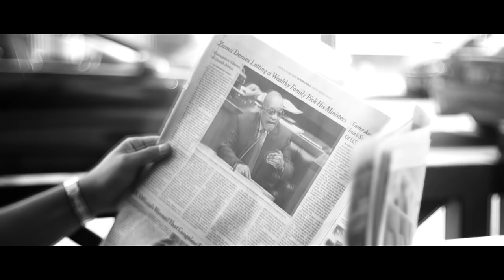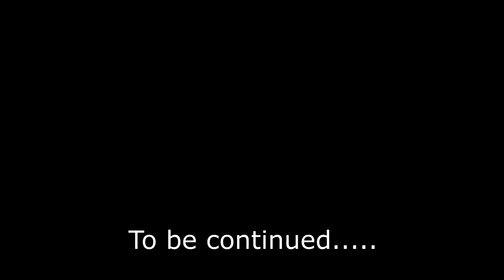JOJO PELLEGRINO "BEST IS YET TO COME" (OFFICIAL TRAILER)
"BEST IS YET TO COME" (OFFICIAL TRAILER)
A Pella-Vision/BrooklynViewFilms production